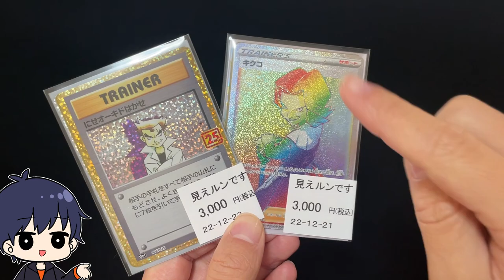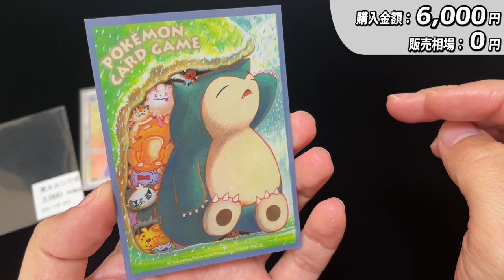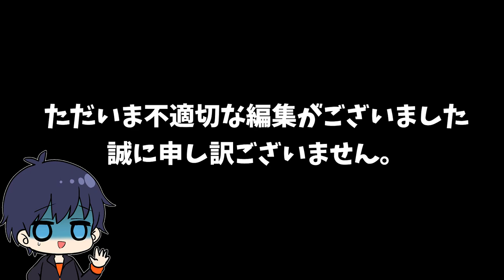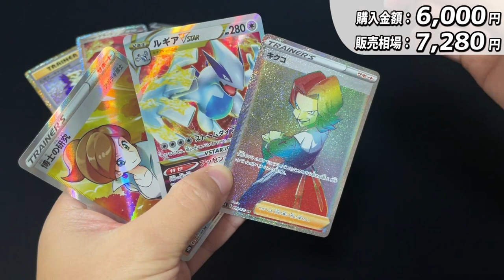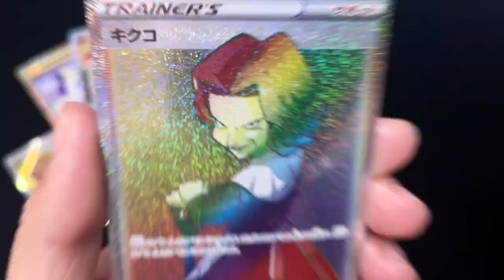【ポケカ】ハレツーの見えルンですオリパに運命的な何かを感じたので、勝手に運命を戦わせてみた結果。ハレツーのオリパっていいよなぁ【ポケモンカード/オリパ開封】